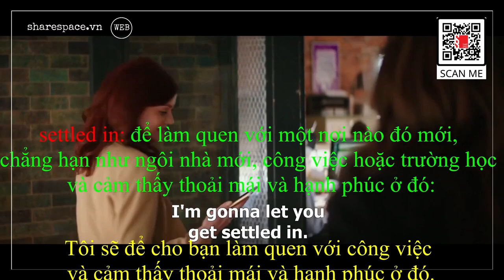[Share English] Cải thiện kỹ năng tiếng anh qua đoạn phim 50 sắc thái P2 đoạn 1